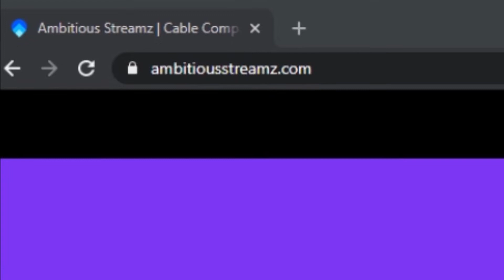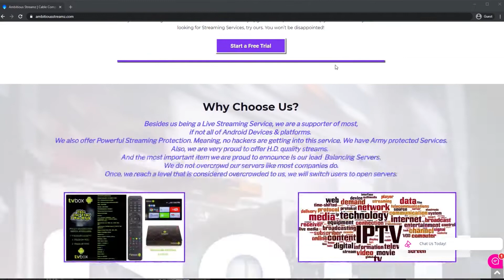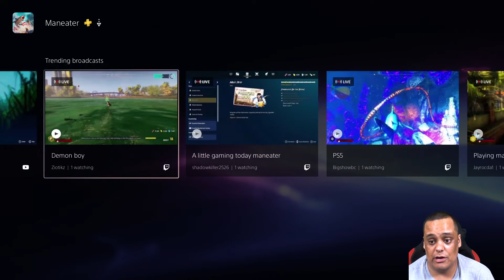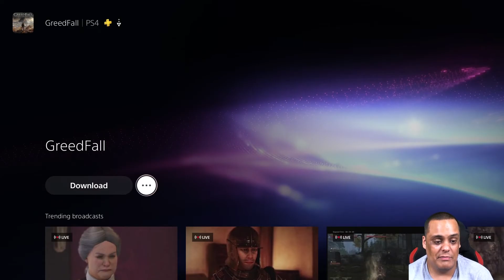Playstation Plus Free Games Series: January 2021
▼▼▼OPEN SESAME▼▼▼

▼NEED FILELINKED?▼

APK Store Code: 34544489
FireStick APK Store Code: 59619278
▼Need A VPN? Stream Safe!

49" Samsung CHG90 UltraWide Monitor